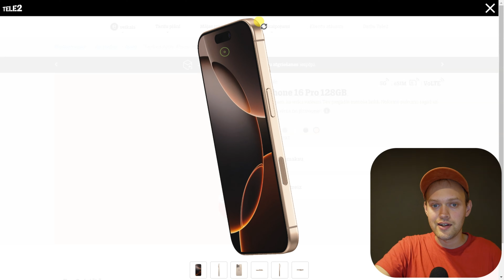Does Iphone 16 PRO Have WIFI 7 ?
WIFI 7 On Apple Iphone 16 PRO / 16 Pro Max